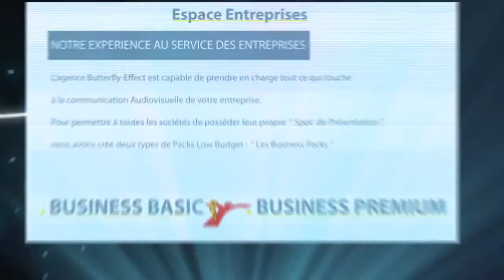Espace Entreprise Butterfly Effect Agency